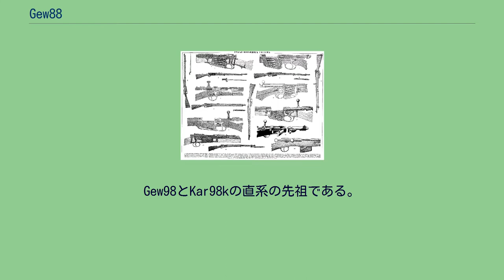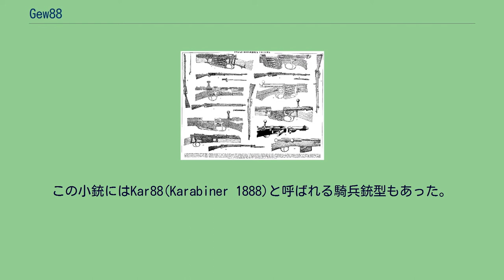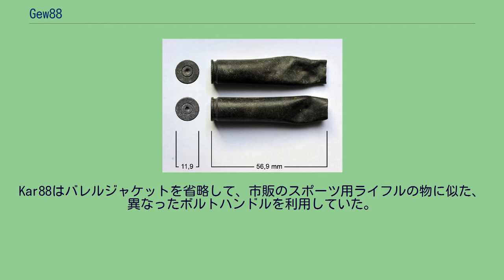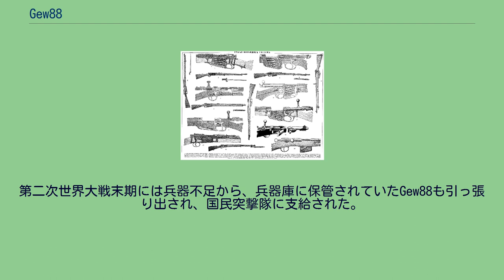Gew88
#7.92mm銃
Gew88(独:Gewehr 88、Gewehr 1888)は、1888年にドイツ帝国で開発されたボルトアクション式小銃である。
Gew98とKar98kの直系の先祖である。
ドイツ軍の小銃としては珍しく、モーゼルが直接関与せず、ドイツ小銃試験委員会（G.P.K）が開発し、ほとんどがドイツ帝国造兵廠で作られた。
そのため、一般に委員会小銃(コミッションライフル、Kommissiongewehr)とも呼ばれる。
19世紀後半にフランスの化学者、ポール・ヴィエイユによって実用化された無煙火薬の発明は、直ちに黒色火薬を使用する大口径の小銃を全て、時代遅れの存在とした。
それまでドイツ帝国では口径11mmの、黒色火薬を使用する、単発式のモーゼルM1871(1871年制式化)を採用しており、1884年にはモーゼルM1871を管状弾倉連発式に改良したモーゼルM1871/84を採用(生産は1886年から)したばかりだった。
しかしフランスでは1886年に、世界初の無煙火薬を用いた、管状弾倉連発式小銃である、ルベルM1886を開発、採用し、M71/84はわずか2年で旧式化してしまった。
遅れを取ったドイツはフランスに歩調を合わせるために、「ドイツ小銃試験委員会」(Gewehrprüfungskommission、G.P.K.)を組織し、その設計による、無煙火薬と、フランスの8 mm×50レベル弾に範を取った7.92 mm×57I弾(Iは歩兵の意味。
円頭弾。
88年式実包、M/88)を使用する新型小銃の開発に着手した。
しばしば本銃はモーゼル小銃と誤解されるが、gew88の前後に開発された小銃と異なり、この小銃の開発はドイツ小銃試験委員会によって行われ、その開発と生産にパウル・モーゼルあるいはモーゼル社は一切関わっておらず、モーゼル社は、ドイツの主要な兵器生産企業の内で、Gew88を生産しなかった数少ない内の一つだった。
Gew88は専用の銃剣を持たず、モーゼルM1871/84の銃剣が流用された。
この小銃にはKar88(Karabiner 1888)と呼ばれる騎兵銃型もあった。
1898年には後継であるGew98(Gewehr98)がドイツ帝国の制式小銃として採用された。
改良された後期型の、Gewehr 88/05と、Gewehr 88/14は、第一次世界大戦終了まで使用され続けた。
総計で1,675,000～1,801,000挺が生産された。
この数字には騎兵銃型のKar88とその派生型であるGew91も含まれるが、ほとんどは歩兵銃型のGew88とその改良型で占められた。
各国の軍用小銃の外観図と機関部構造図。
5と6がGew88である ナミビアで発見されたGew88用の薬莢。
かつてドイツ植民地防衛隊が用いたもの。
Gew88のボルトアクション設計は、いくつかのモーゼルの特徴を持つマンリッヘルの改良型とされているが、それをモーゼルと呼ぶのは不正確である。
実際には、Gew88の銃身とライフリングは、フランスのルベルM1886小銃の模倣であった。
Gew88の銃身には薄い鋼板製のバレルジャケット（銃身被筒）が取り付けられていた。
これは銃身が直接、銃床に接触するのを防ぐ事で命中精度を出す事を意図した物だが、隙間に水が溜まり、錆の発生の原因となった。
またバレルジャケットの取り付けが甘く、射撃精度に悪影響を及ぼした。
Kar88はバレルジャケットを省略して、市販のスポーツ用ライフルの物に似た、異なったボルトハンドルを利用していた。
Gew88は時々「モーゼルM88」と呼ばれるがそれは正しくなく、本銃の本質はマンリッヘル小銃の設計に基づいていた。
ドイツはシュタイヤー＝マンリッヒャー社からの特許侵害のクレームを解決するために、Gew88の製造メーカーの1つになるようにオーストリアの会社と契約した。
エンブロック式装填機構は設計上の欠点だと証明されたが、今日でもそれを保有しているGew88に出会うことは珍しい事ではない。
それらのGew88のいくらかが、Gew98で使われていた装弾クリップが使用できるように、機関部の左側に親指が嵌るスロットを削ることと、機関部の先端にクリップ用ガイド溝を加えることによって、改良された。
小銃の底のクリップ排出口は薄い鋼板の板(ダストカバー)で覆われている。
後に設計された多くの小銃と異なって、Gew88のボルトヘッドはボルト本体から取り外すことができた。
この部品は分解整備の間に頻繁に紛失した。...